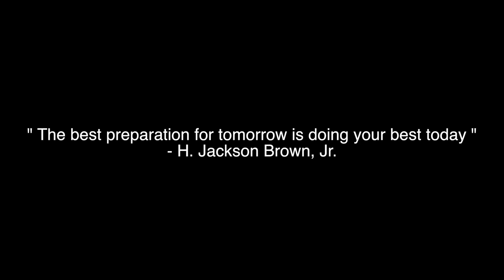My Natural Hair Care Mistakes And What I've Learned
Over the course of my natural hair journey, I've learned a lot about natural hair care as well as natural hair care mistakes that I've made along the way, which is what I would like to share with you today. This mistakes have decreased my natural hair growth, however moving forward I will me making my own changes to ensure this 4c natural hair growth!